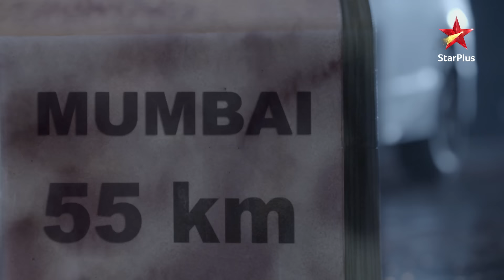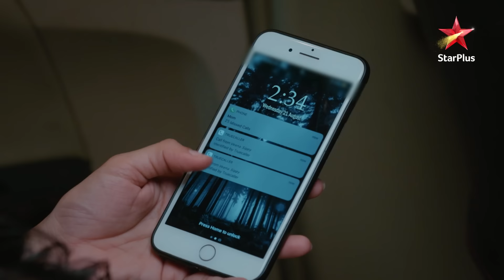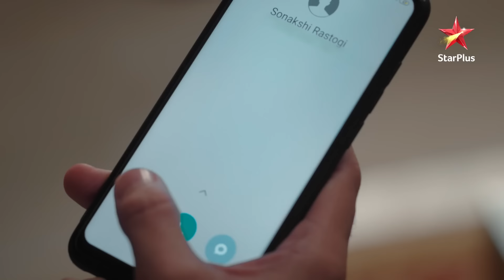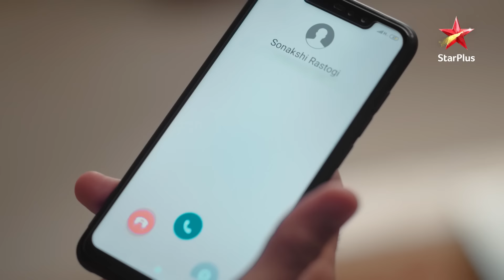Kahaan Hum Kahaan Tum | कहाँ हम कहाँ तुम |Episode 46- Part 2